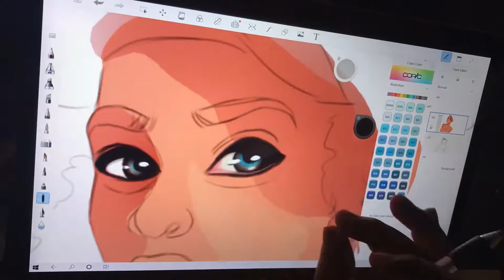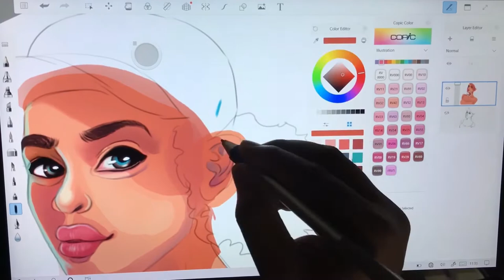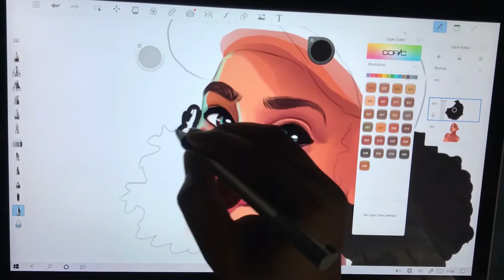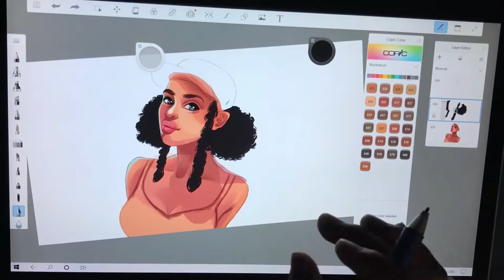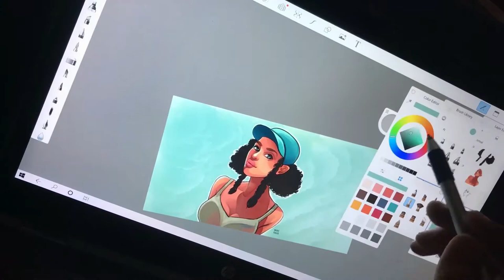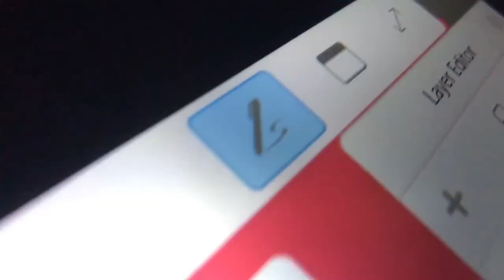Sketching on HP Pavilion x360 PART 2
Live Love Paint🎨❤️

🙋‍♂️Yohh mahh buddies, how's it going?

PART 2

Device   - HP pavilion x360 laptop (i3, 12gb ram, 1tb HDD, 2gb Nvidia & 14in display.

🎥 Filming Gear

Iphone 7
Adobe Premiere Pro + Inshot
Regular Tripod & Gorilla Tripod

& don't forget to keep drawing!
Live-Love-Paint